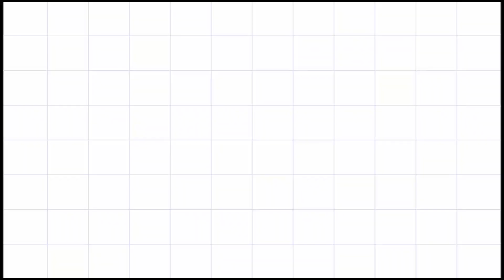Bum Bum TV | Hướng dẫn vẽ con chó đốm, How to draw Dalmatian dog. draw cute dog, draw animal